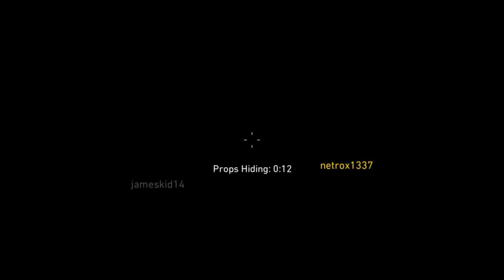Is Call Of Duty WW2 Dead... (Cod WW2 RANT)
Face reveal coming soon...
want to see more vids like this let me know!

- ijammydodger